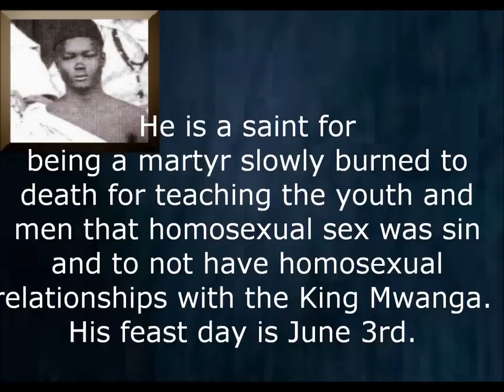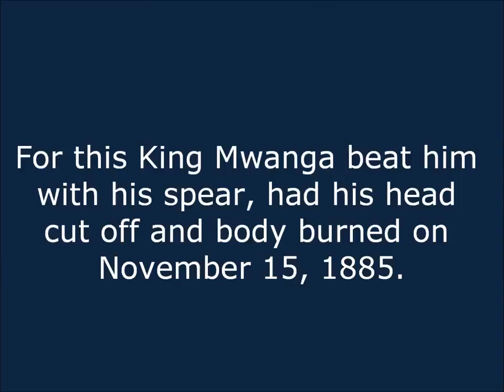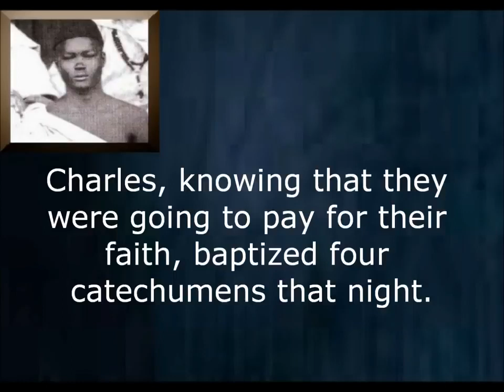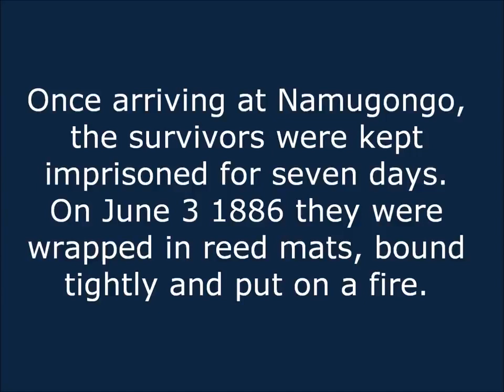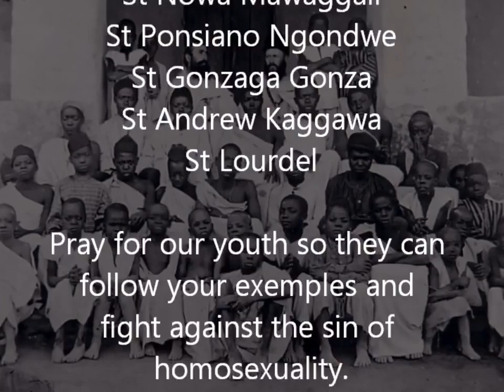Saint Charles Lwanga, slowly burned alive for saying Homosexuality is wrong/sinful.